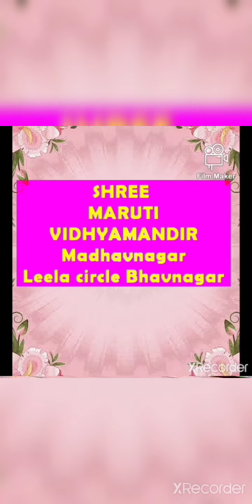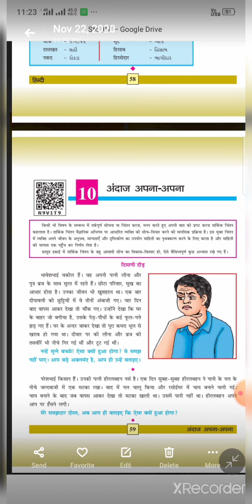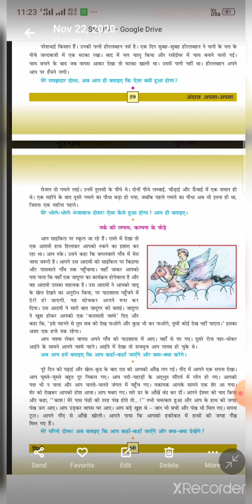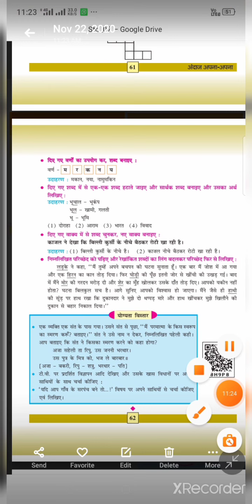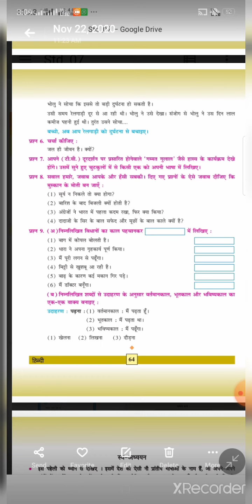std 7 Hindi ch 10